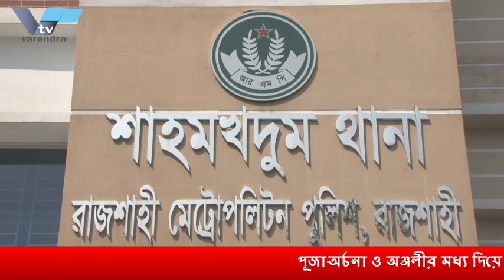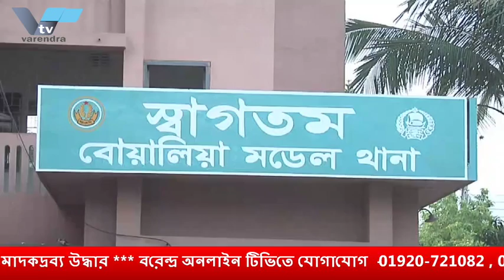দেখুন কি ভাবে কুমারী পুজা হয়